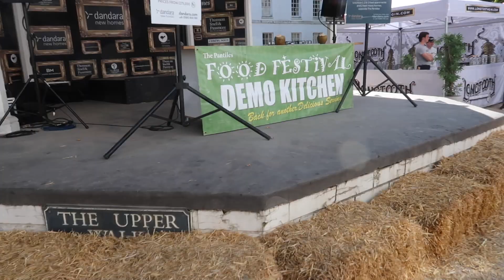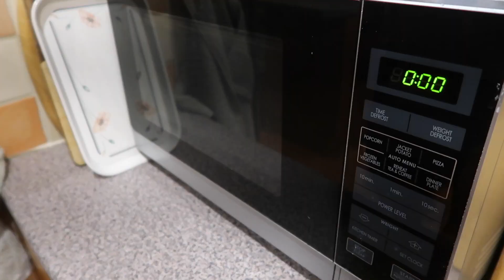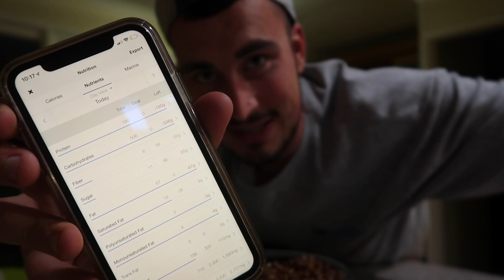A FULL DAY OF EATING ON MY LEAN BULKING DIET